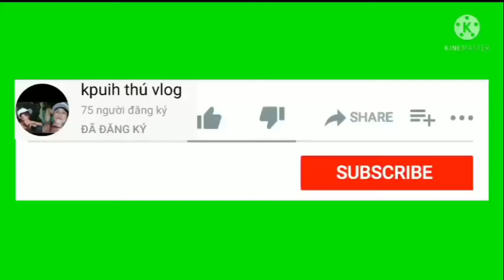đi thăm bởi chuột đêm p2 thú vlog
mọi người xem video clip nhơ đăng ký giúp kênh mình nha cam on moi người